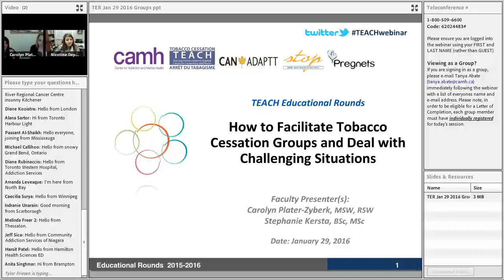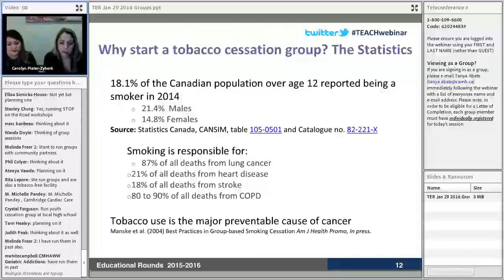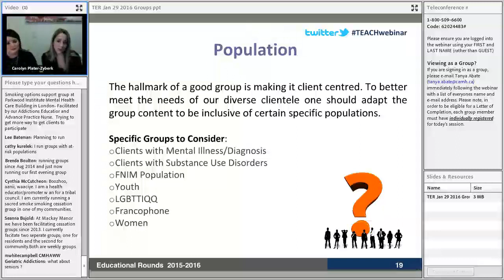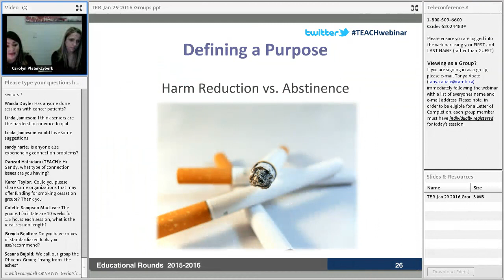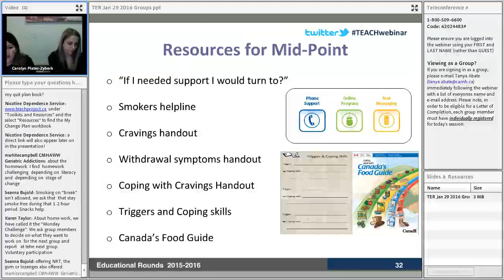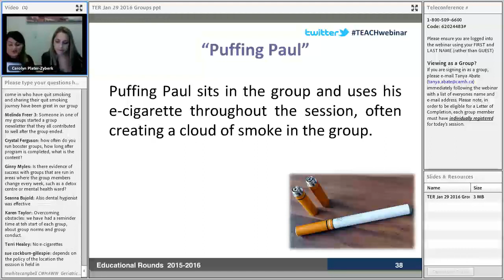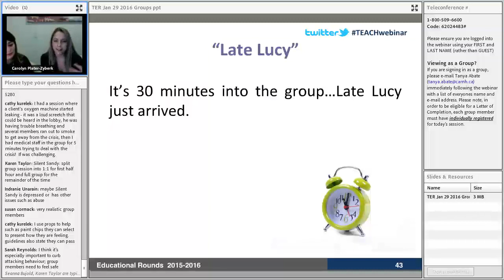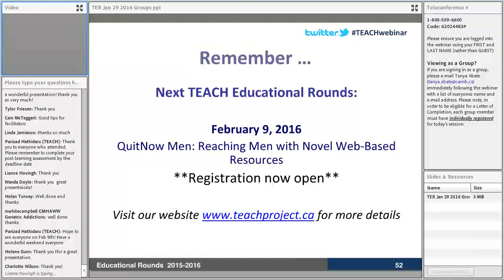TEACH Educational Rounds: How to Facilitate Tobacco Cessation Groups (2016.01.29)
Presented by Stephanie Kersta MSc & Carolyn Plater MSW, RSW